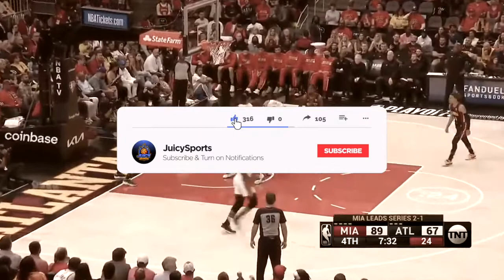Bam Adebayo Is *THE KEY* To A Miami Heat Championship | Can They Win It All?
Bam Adebayo and the Miami Heat are currently up 1-0 vs the Philadelphia 76ers. in this video I go into why I think Bam Adebayo is the key to a championship victory for the heat.